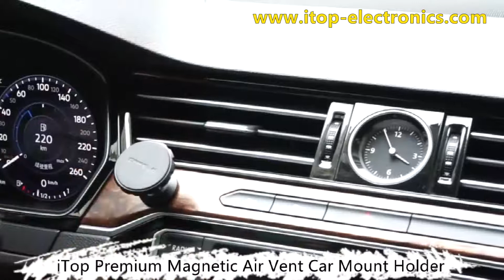iTop OEM Premium Magnetic Air Vent Car Mount Phone Holder for iPhone, Samsung, Smartphone